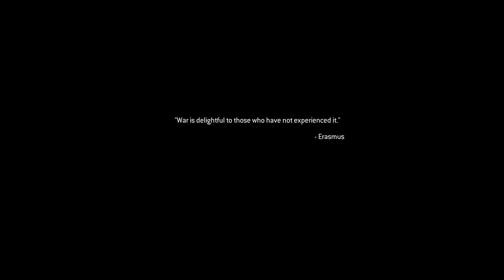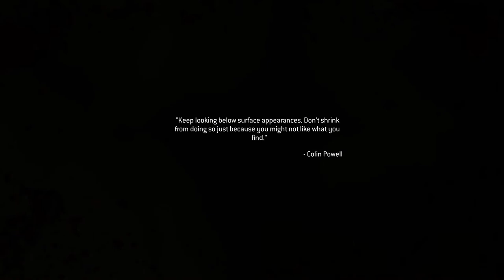History is Written by the Winners - CALL OF DUTY: MODERN WARFARE 2 REMASTERED - PART 9 [FINALE]